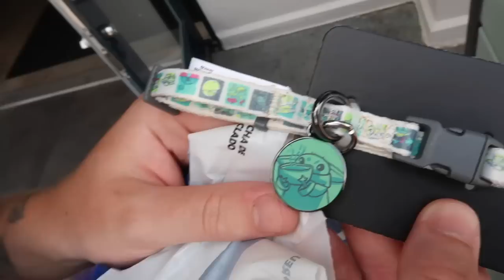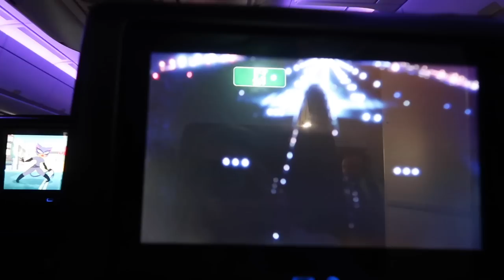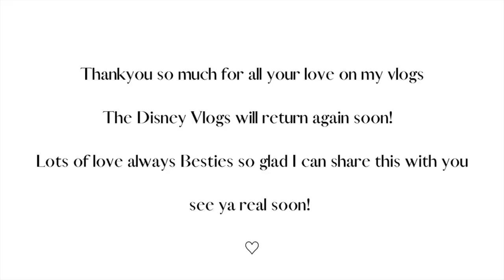OUR LAST DAY DISNEY WORLD VLOG 2023🐭🏰✨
HI BESTIES♡ Thankyou so much for all your love and support, the disney vlogs will return soon!
Follow me on TikTok & Instagram for updates & New things posting on there🥰 thankyou for following along our trip, every disney trip I want to make sure the vlogs get better so any comments left I would love🥰

Lots and lots of love xxxx